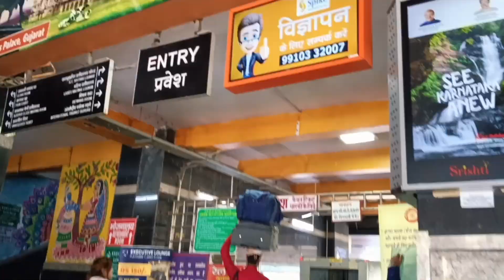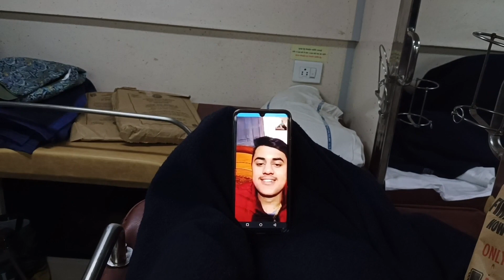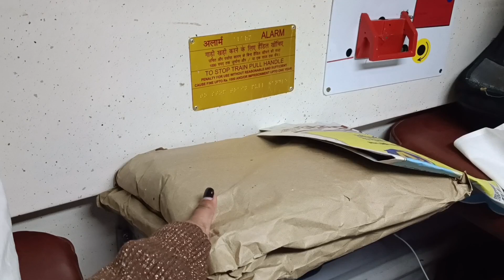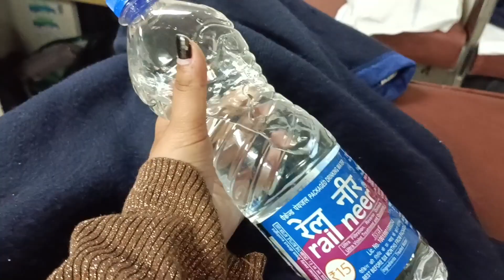Tejas Rajdhani Express 🚇 | New Delhi to Surat journey | Fastest train 😱 | Best experience ever 🤩